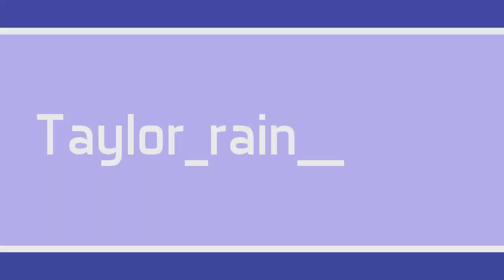🕷🚫🙅‍♀️ Scary Stories to Tell In The Dark - Exclusive ''Red Spot'' Clip REACTION!!!